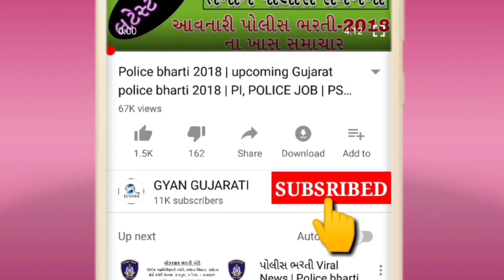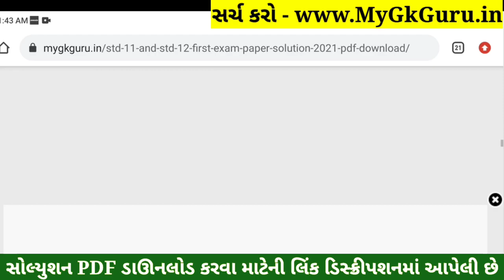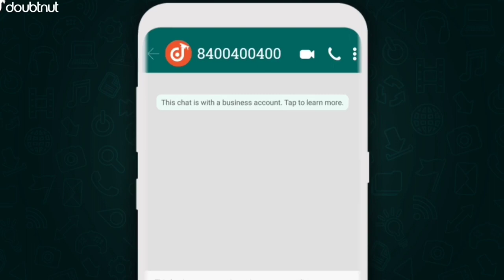STD 12 Economics Paper Solution 2021 First Exam, STD 12 Economics First Exam Paper Solution 2021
STD 12 Economics Paper Solution 2021 First Exam, STD 12 Economics First Exam Paper Solution 2021 100 Marks, Pratham Pariksha STD 12 Economics Paper Solution 2021 First Exam 23 October. STD 12 First Exam Paper 2021 Arts.

1) Apne Doubt ki photo kheecho
2) Sawal ko crop karke send karo
3) Turant Video Solution pao

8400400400 par Whatsapp karke apne sabhi Doubt ko kardo out!!

Other Related Search Queries :
STD 12 Economics First Exam Paper Solution 23 October 2021
STD 12 Economics Paper Solution 2021 23 October 2021